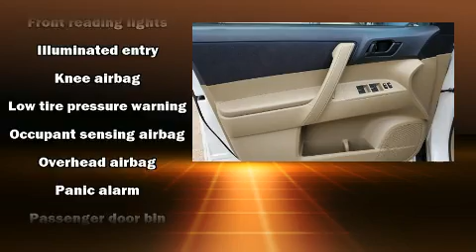2011 Toyota Highlander in Conroe, TX 77304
Load your family into the 2011 Toyota Highlander. It features a front-wheel-drive platform, an automatic transmission, and a 3.5 liter 6 cylinder engine. Toyota infused the interior with top shelf amenities, such as: 1-touch window functionality, a tachometer, variably intermittent wipers, front bucket seats, air conditioning, power door mirrors, and much more. Third row seats expand the maximum passenger capacity to 7. Premium sound drives 6 speakers, providing you and your passengers a sensational audio experience. Toyota ensures the safety and security of its passengers with equipment such as: dual front impact airbags with occupant sensing airbag, head curtain airbags, traction control, anti-whiplash front head restraints, a panic alarm, and 4 wheel disc brakes with ABS. Brake assist technology provides extra pressure when applying the brakes. It also arrives with a Carfax history report, indicating just one previous owner. We have a skilled and knowledgeable sales staff with many years of experience satisfying our customers needs. We'd be happy to answer any questions that you may have. We are here to help you.